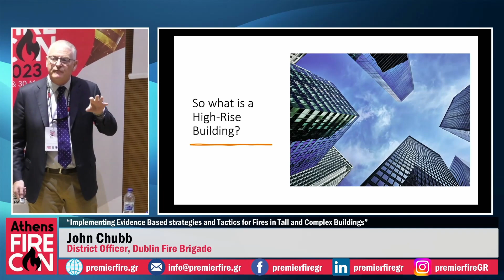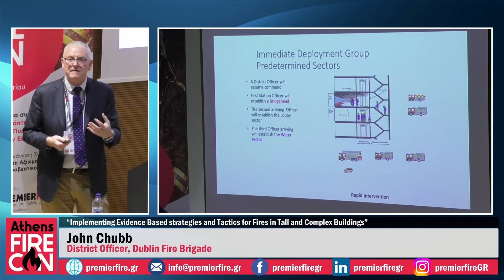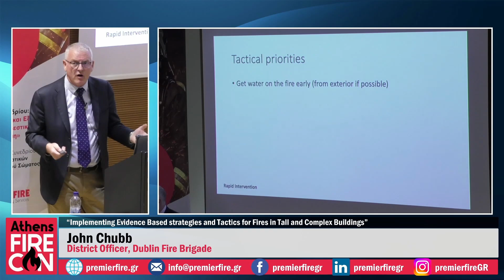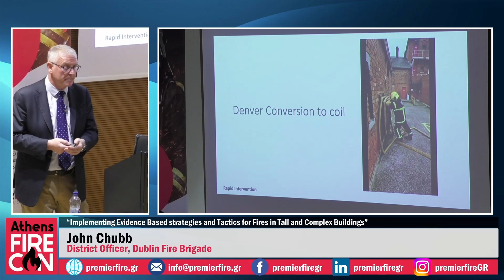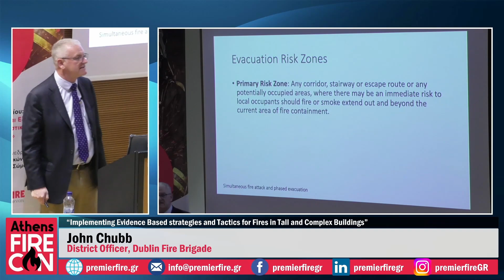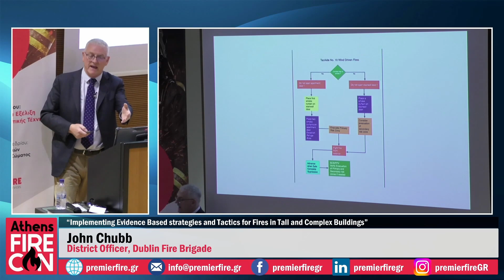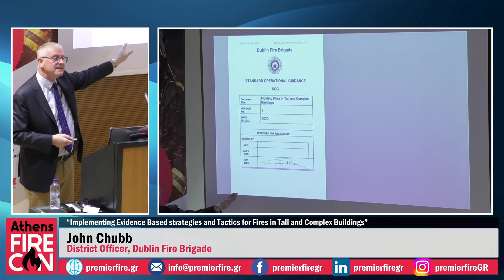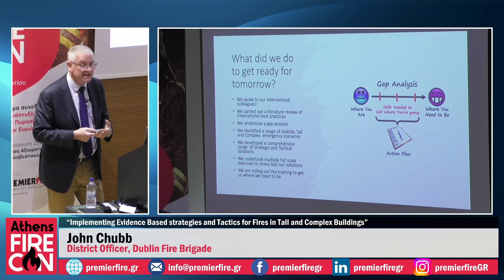Athens FireCon - John Chubb – “Evidence Based Strategies for Fires in Tall and Complex Buildings”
Athens FireCon - John Chubb – District Officer, Dublin Fire Brigade. “Implementing Evidence Based strategies and Tactics for Fires in Tall and Complex Buildings”